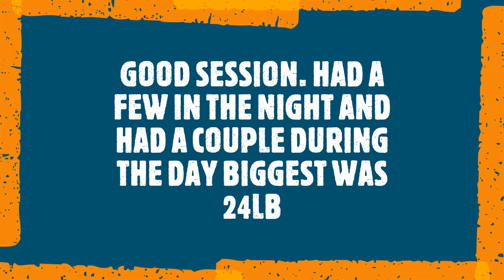Carp 4k underwater feeding with pictures 🎣